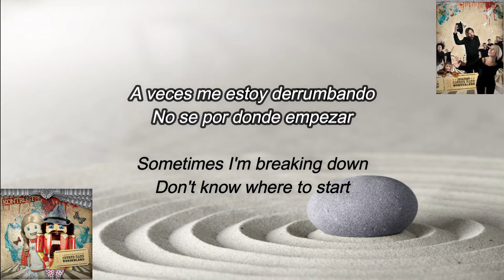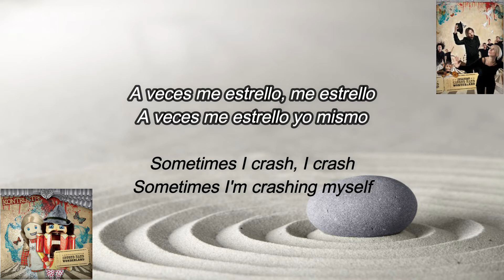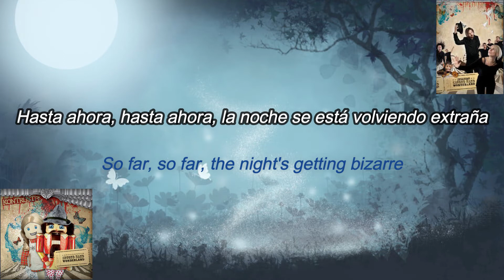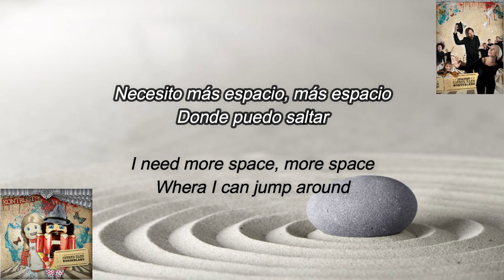KONTRUST - SOCK 'N' DOLL sub español and lyrics